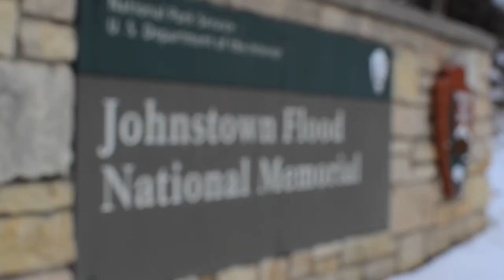Hydroelectricity Package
Kevin takes us on location to Johnstown, PA to talk a little bit more about the impacts of hydroelectric power